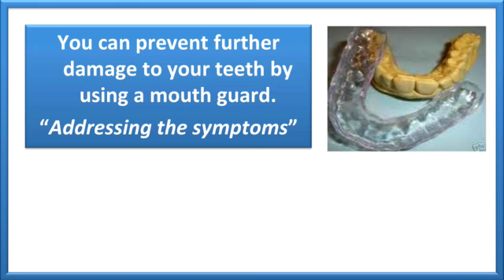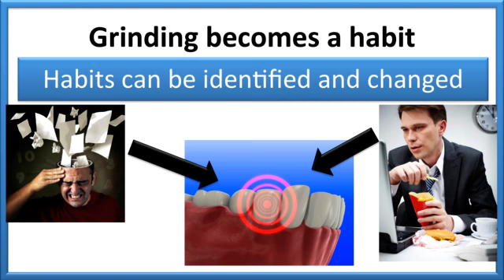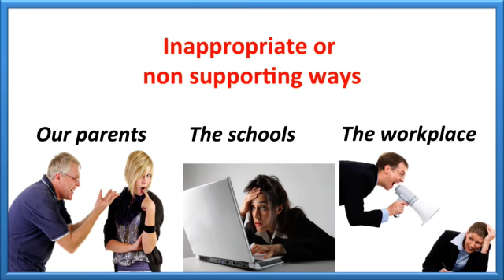HELP FOR BRUXISM - Best ways to stop grinding teeth at night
Teeth grinding which is called bruxism, jaw clenching and TMJ are all related.  What is very interesting is that most of this happens when you are sleeping. You don't even know you do it. Thus it's subconscious.

There are many contributors to teeth grinding including; STRESS, gastric reflux, internal parasites, stimulants (caffeine, nicotine, sugar etc), food allergies, medications (for depression) and very rarely, tumors. Interesting, stress promotes gastric reflux and is known to contribute to low mood and depression.

What is it that is making the body grind and chew when you are sleeping? The common denominator is deep rooted stress.  Using mouth guards can be helpful to prevent further damage to your teeth and save you expensive repairs. However using a mouth guard is addressing the symptoms not the cause. Which is your stress. To reduce teeth grinding and jaw clenching at night you need to address the underlying cause which is you stress. You need to address all sources of stress.

There are many sources of stress that may contribute to your clenching jaw, bruxism, TMJ, and grind of your teeth. These include work place stress, home-life stress, financial stress, acute stress, physical stress, chemical stress, mental emotional stress etc. It is helpful to address one area but the best results for bruxism and teeth grinding come from utilizing a comprehensive stress reduction program that address all the areas of stress.

Some of the best ways to prevent teeth grinding involves reducing your stress. This stops the jaw clenching which is a symptom of TMJ and one of the causes of TMJ.

Healing arts such as Chiropractic, massage, acupuncture, hypnosis, meditation are helpful. But also very important for the treatment of TMJ is exercise which tires the body out, burns stress and allows one to relax.

If you want the best TMJ treatment stop fooling yourself. Stress plays a major role in jaw clenching and reducing stress is important to prevent teeth grinding.

Do you want to stop grinding your teeth at night?
If you want a FREE home study training program with over 25 awesome videos go and click on the big blue button to get access to them.